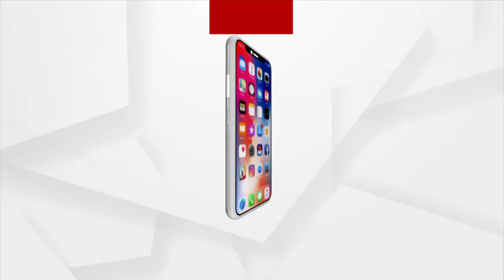ମୋ ପୁଅକୁ ଯେଉଁମାନେ ଘୋଷାରି ଘୋଷାରି ନେଇଥିଲେ,ସେମାନଙ୍କୁ ଦଣ୍ଡ ଦିଆଯାଉ : ଦୁଷ୍ମନ୍ତଙ୍କ ମାଆ